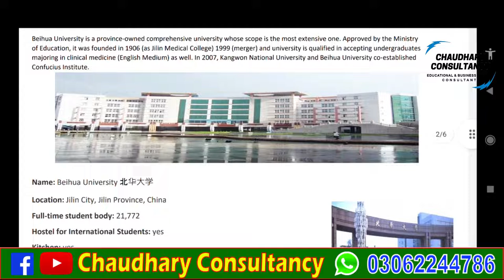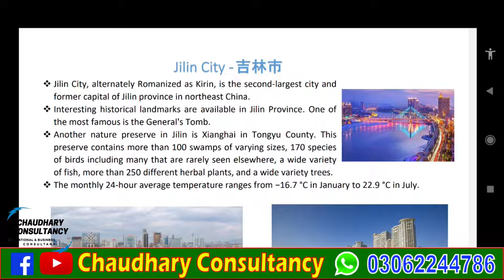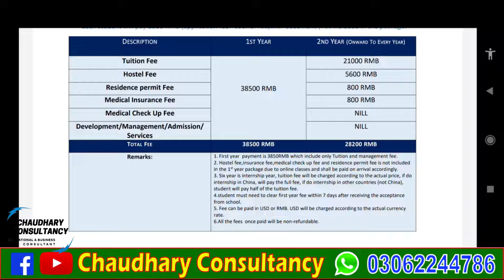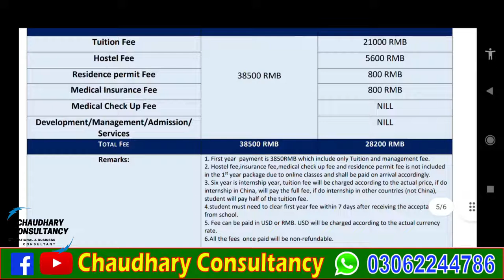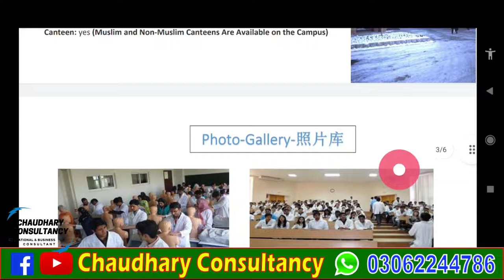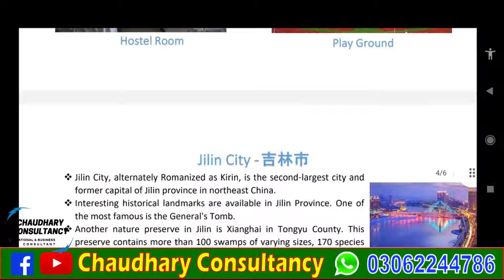Beihua University | MBBS in China | MOE Listed Low Fee University | Chaudhary Consultancy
In this video, I provide you complete details about  . in this video, we shortly describe the benefits of Study Abroad.